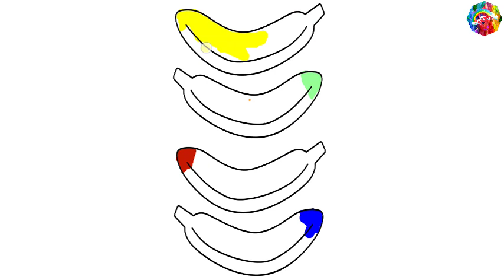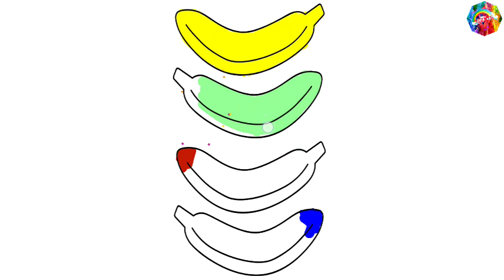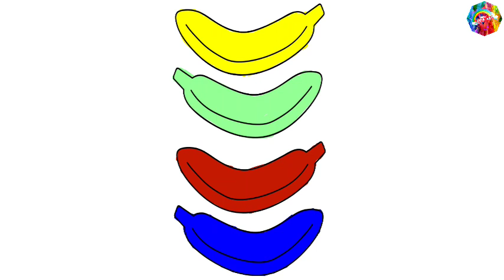Mewarnai gambar pisang🍌 aneka warna, untuk anak-anak belajar.